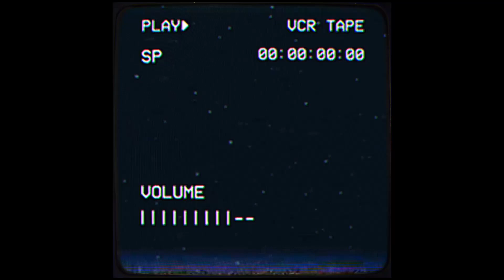Dominic Fike x Yeek Type Beat | “Set”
Dominic Fike x Yeek Type Beat | “Set” | (prod. nightfvll x mantra)

(Ignore tags)